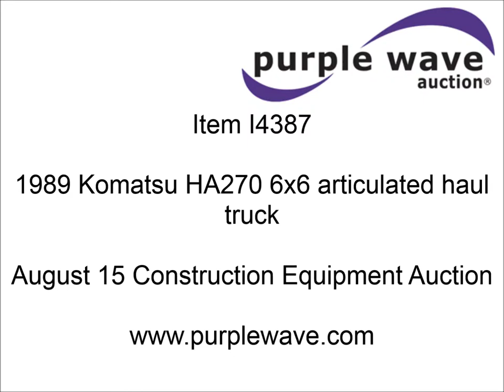1989 Komatsu HA270 6x6 articulated haul truck for sale | sold at auction August 15, 2013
1989 Komatsu HA270 6x6 articulated haul truck
1,422 hours on meter
Komatsu S6D125 six cylinder diesel engine
240 HP
Automatic transmission
AC and heat
27 yd. capacity
23.5R25 tires
39,300 lbs. base operating weight
Air end gate
Air over hydraulic brakes
Recently adjusted brakes
Cloth seat damaged
Serial N65457

It was located in Seneca, KS, and we sold it to the highest bidder for $19,800.